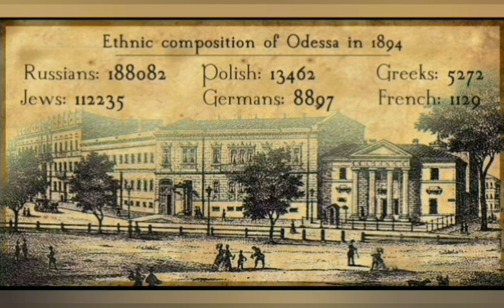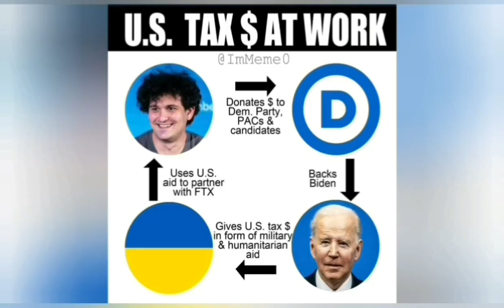Here We Are : After The Judeo-Masonry, Judeo-Bolsheviks, Judeo-Collabos, Here Are Judeo-Nazis